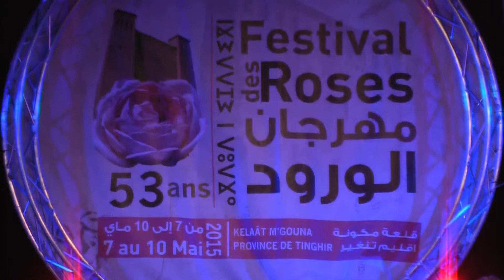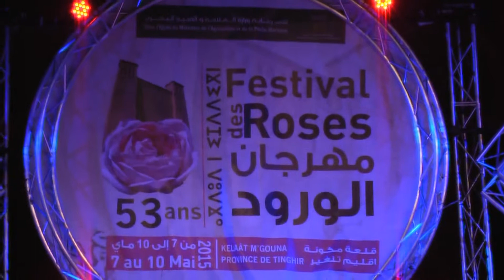Kelaa M'Gouna 2015 - Smara Flow - قلعة مكونة - مهرجان الورود 2015 _ سمارة فلو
المهرجان العالمي للورود بقلعة مكونة لسنة 2015 في دورته 53
مجموعة إملالن بلهوى
Festival des roses - SMARA FLOW

تم تصوير من أمشاشاد93
انتاج مجموعة الراب الموسيقية ''ستيل مكونة''